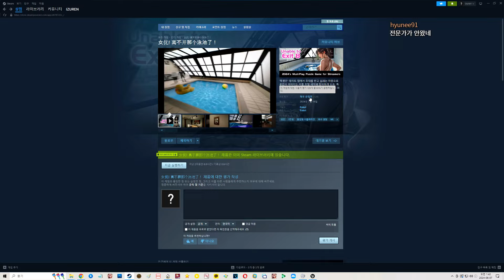어른용 8번출구 [unable to EXIT8]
8번 라이크 [unable to EXIT8] 입니다.